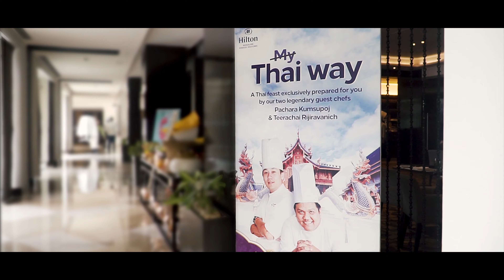Hilton's Thai Cuisine Promo Video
A promo video shot by us for our client, Hilton to promote their Thai Cuisine.

and unlock your brand's potential.